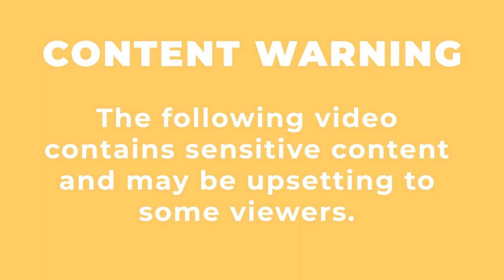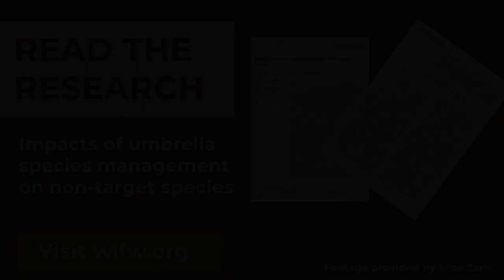Brewer’s Sparrow Fledglings and Depredation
In this three-part video, a Brewer’s Sparrow returns to its nest to feed its hungry nestlings, a fledgling “fledges” and leaves the nest, and a garter snake discovers the nest and makes a meal of one of the fledglings. Brewer’s Sparrows are sagebrush obligates and require intact, tree-free sagebrush habitat for breeding and brood rearing. Research from southwest Montana shows that conifer removal for sage grouse benefited Brewer’s Sparrows and led to greater reproductive success.

This footage was produced by researcher Elise Zarri, who spent four summers in southwestern Montana studying how conifer removal targeted for sage grouse conservation impacted abundance and reproductive success of songbirds found in the sagebrush biome. Her research shows that the more a songbird species habitat overlaps with the sage grouse, the more they benefited from the removal of trees.